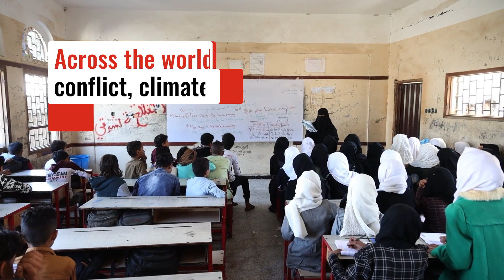Education no matter what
On this InternationalDayofEducation, we're reflecting on the crucial mission of ensuring every child receives a quality education. At Save the Children, we're dedicated to equipping children with the skills and knowledge they need to thrive.

If you believe in the right to quality education, show your support by liking, commenting, and sharing this post! 📚✨